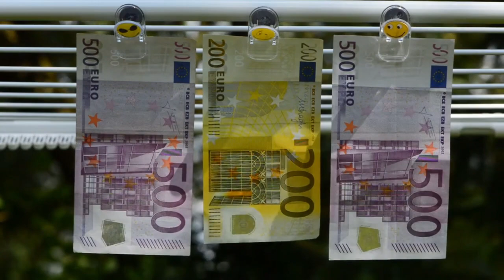5 New Golden Rules of Money for 2021